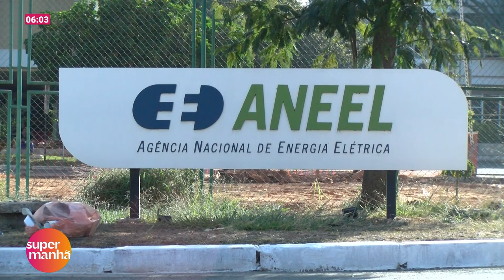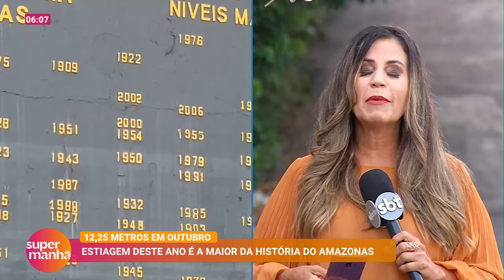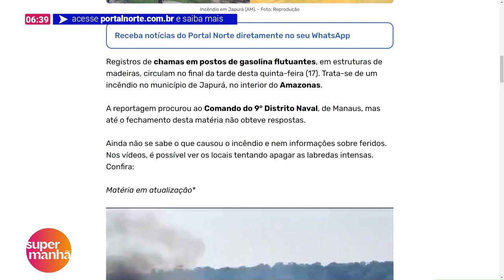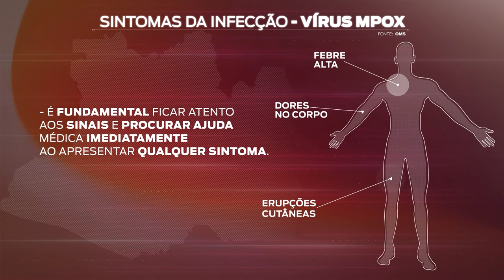Super Manhã - 18.10.2024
Assista ao Super Manhã com Barbara Mitoso ao vivo de segunda a sexta às 05h55.